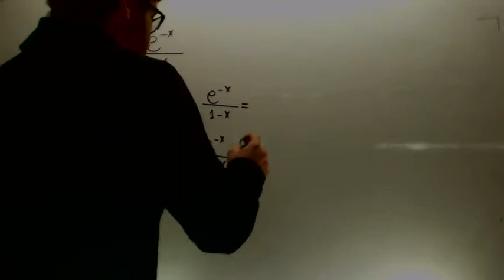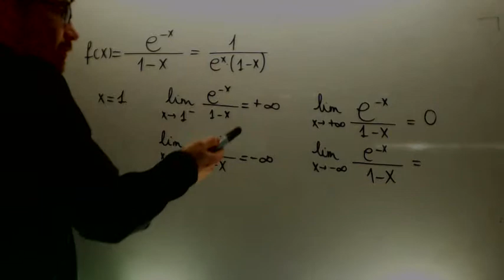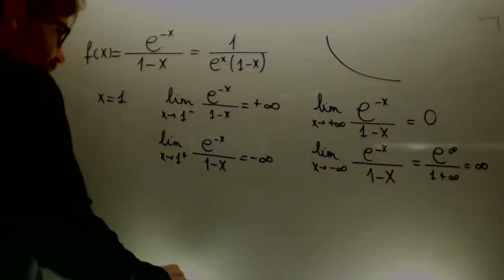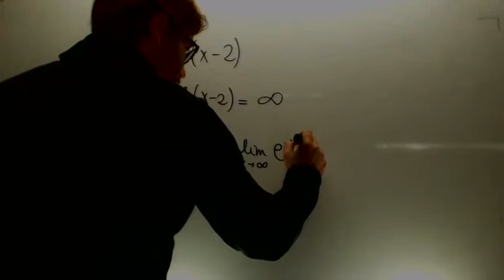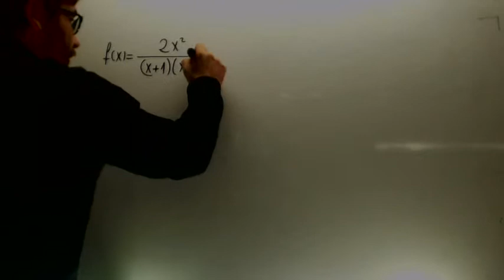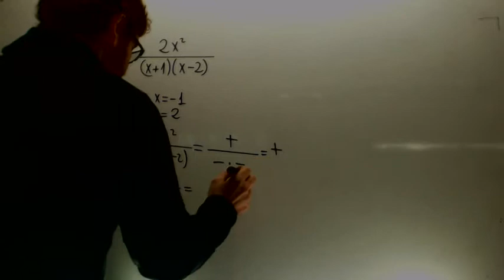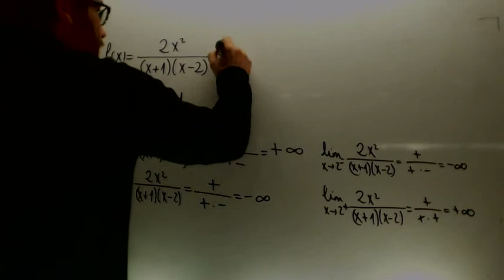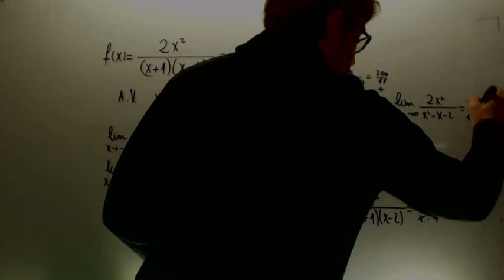Asintotas Repaso Matematicas 2º Bachillerato Academia Usero Estepona